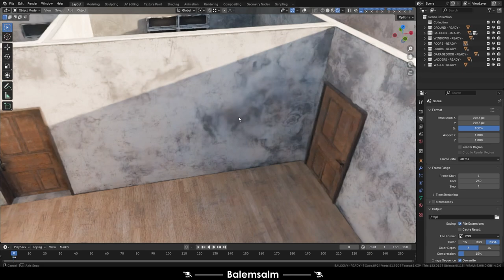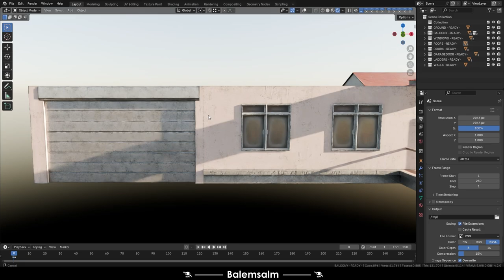Building FINAL Blender 3D - 3 (Timelapse)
TR- Bir oyun projem için 3D bina tasarımı aşamalarım. Bu bina tasarımını Blender Programında yaptım. Çalışmalarım devam edecek.
EN- 3D building design stages for a game project. I made this building design in Blender Program. My work will continue.
Musics:
Believer - Silent Partner
PARTS:
00:00 Intro
00:02 Result
01:45 Outro